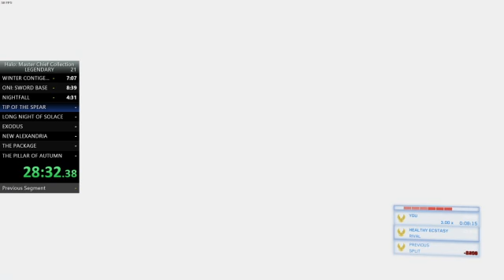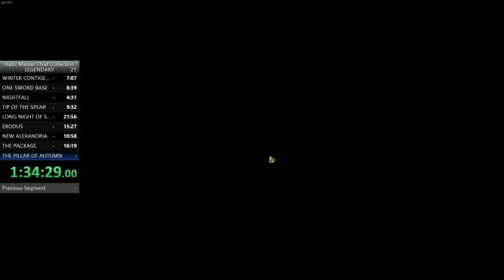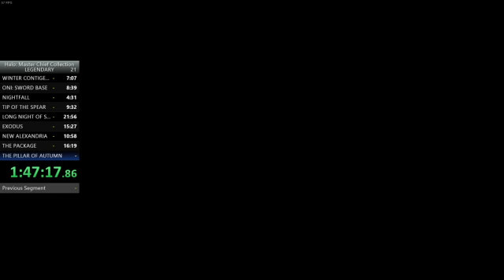Halo Reach Legendary speedrun new PB 1:51:52